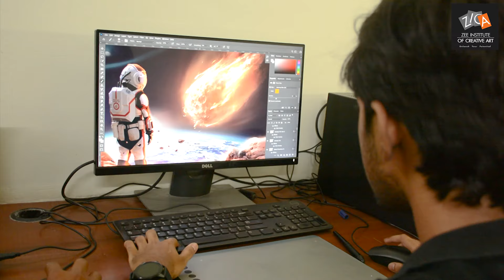𝐒𝐚𝐫𝐢𝐦 𝐊𝐡𝐚𝐧, 𝐀 𝐬𝐭𝐮𝐝𝐞𝐧𝐭 𝐨𝐟 𝐙𝐈𝐂𝐀 𝐕𝐚𝐫𝐚𝐧𝐚𝐬𝐢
Zee Animation Varanasi has helped Sarim Khan discover his career goals and choose the right path toward a career in the media and entertainment industry. The faculty at ZICA mentored him and trained him to acquire the right skills and knowledge.

At ZEE ANIMATION, you get the chance to enhance your creative skills, showcase your talent, get rewarded for your work, and learn to become an artist.

It is time to upgrade your skills and expand your knowledge about all the latest tools and techniques being used in the Animation, Gaming & Filmmaking industry.

𝗭𝗲𝗲 𝗔𝗻𝗶𝗺𝗮𝘁𝗶𝗼𝗻 𝗦𝗶𝗴𝗿𝗮, 𝗩𝗮𝗿𝗮𝗻𝗮𝘀𝗶 (𝗭𝗶𝗰𝗮 𝗩𝗮𝗿𝗮𝗻𝗮𝘀𝗶 )
✅ Office -  2nd floor, Above Bank of Maharastra, Opposite Sigra
       Petrol Pump, Varanasi | Uttar Pradesh-221010.